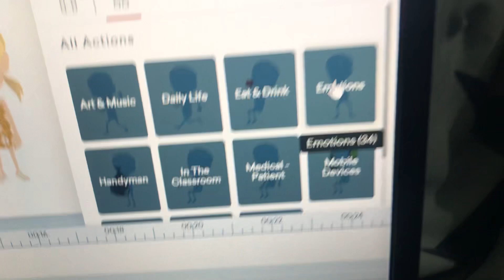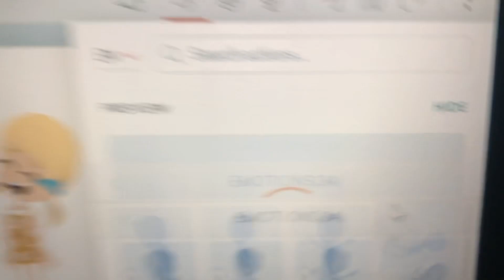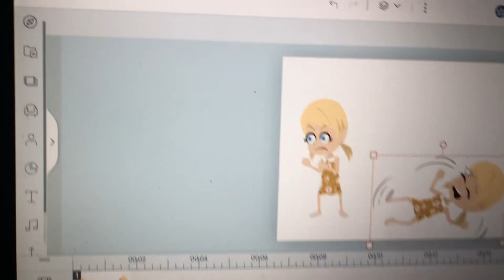Pillow Fight Throwing a Tantrum!!!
Made for tutorial of Vyond.